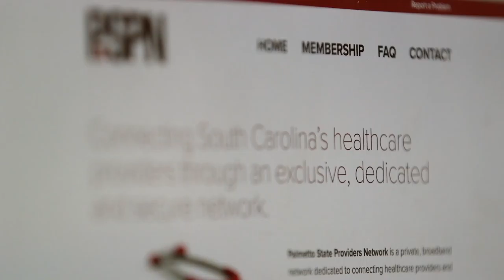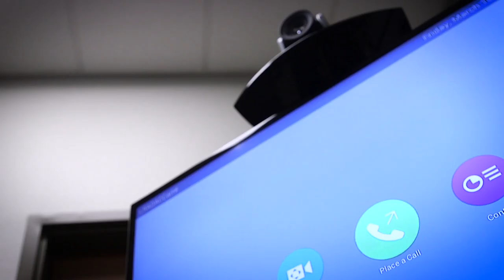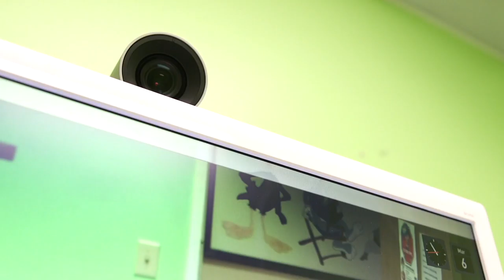Private Health Network Connects Rural State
The Palmetto State Providers Network (PSPN) connects hundreds of South Carolina health providers. Through this fiber based network, sites have higher broadband capabilities allowing data to flow to and from sites. This HIPPAA compliant infrastructure facilitates state-wide telehealth efforts as this type of technology relies on a strong network connection.

In 2008, the Medical University of South Carolina applied for a federal grant through the Federal Communications Commission to connect rural sites with limited internet options, starting PSPN.  Today the consortium leader for PSPN is Palmetto Care Connections (PCC), a telehealth and broadband non-profit. PCC accesses the broadband and telehealth needs of rural sites and works to manage extensive paperwork and costs for sites across the state in an effort to increase connectivity and access to care.